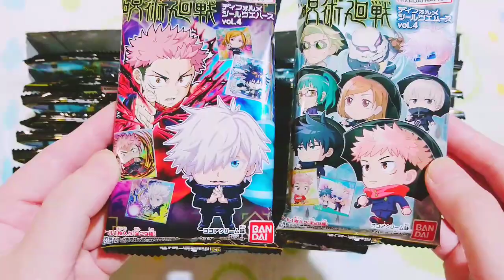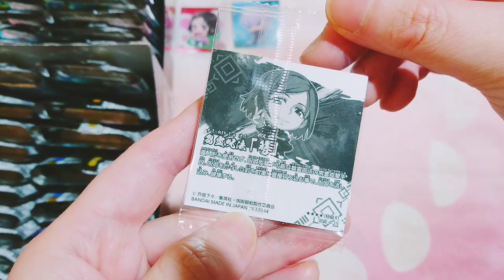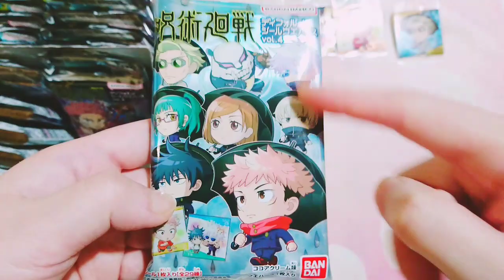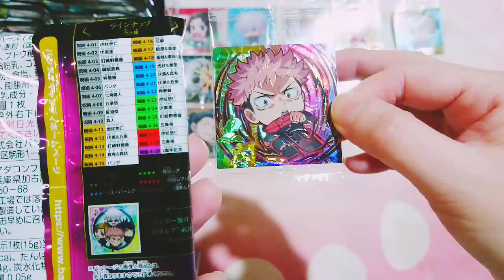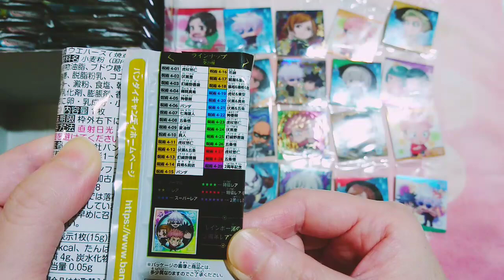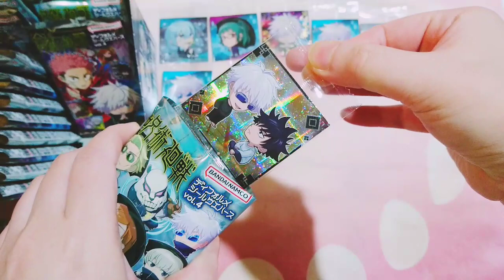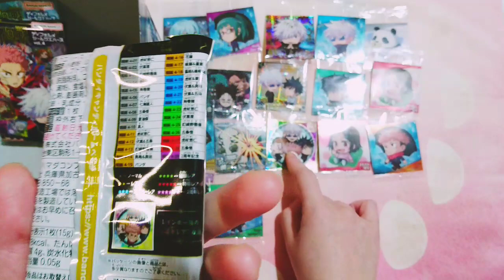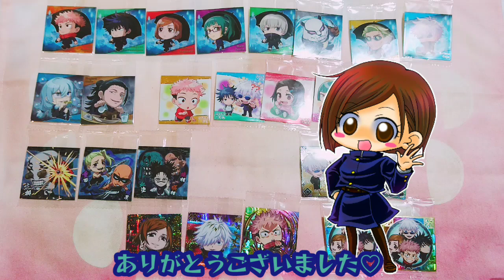【開封】呪術廻戦 ディフォルメシールウエハースvol.4 アニメ2周年記念レア✨封入率&配列がヤバイ❗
呪術廻戦ディフォルメシールウエハース4の開封と簡単なレビュー🎶

2周年レアも特級レアもレインボーで可愛い💗
配列&封入率ご参考までに✨

0:00 はじめに
0:32 パッケー確認
0:56 ラインナップ
2:52 一箱目
13:41 一箱目結果
14:31 二箱目
21:48 二箱目結果
22:08 開封結果